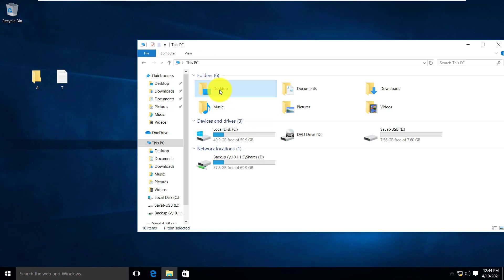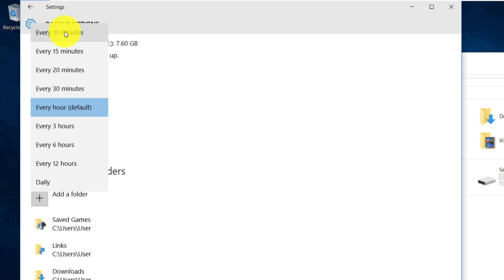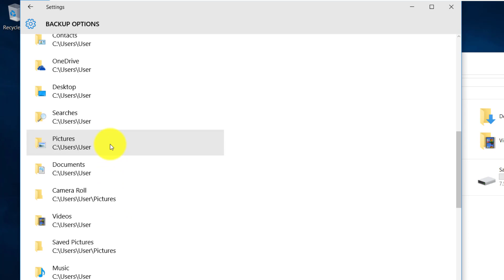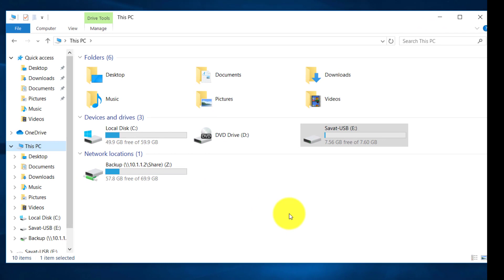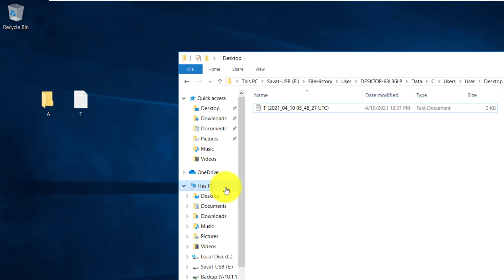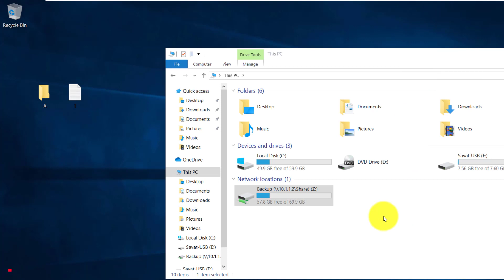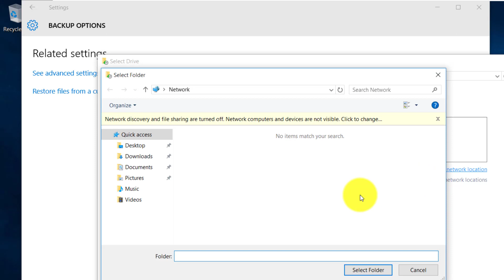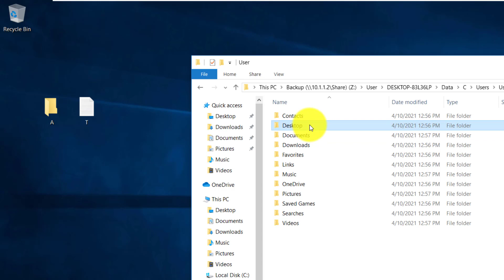Automatic Backup Data on Windows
Did you know that you can backup and restore your previous version of file on Windows 10 from the Windows File Explorer?
It is easy to restore file history on Windows. On Windows 10 have a great feature for backup.